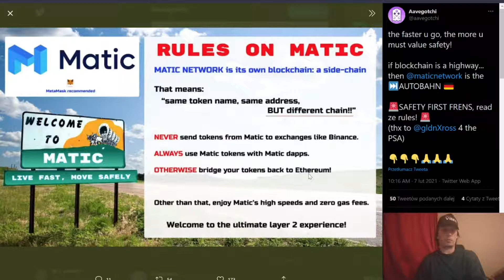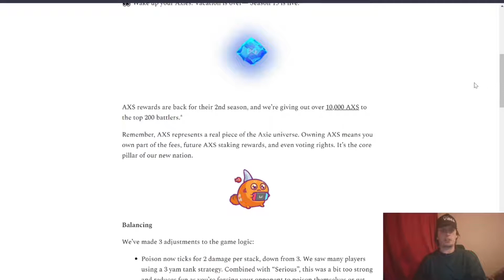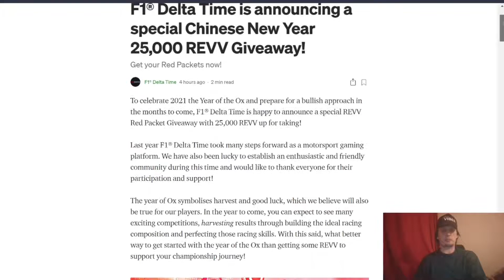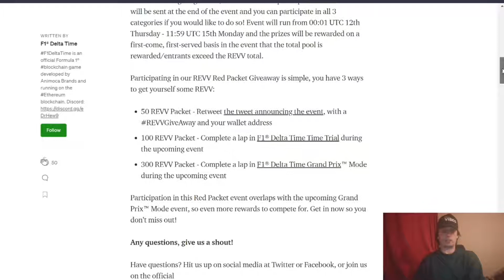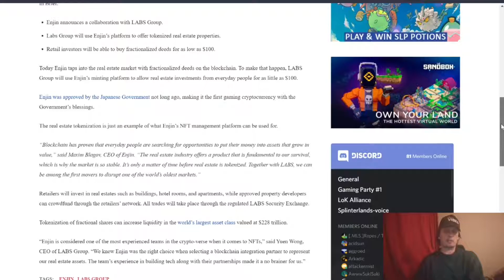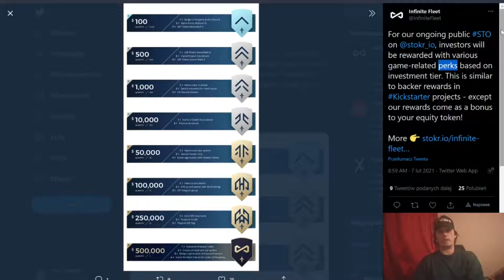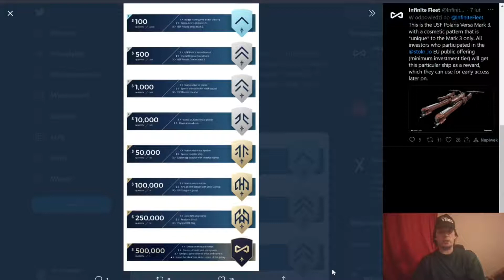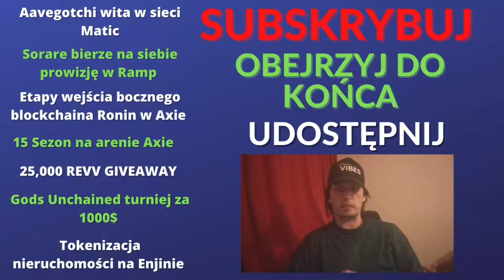10000 nagrody w AXS, turniej karciany za 1000$, darmowe 25000 REVV, podsumowanie tygodnia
W podsumowaniu tygodnia w świecie gier oparty o blockxhain, technologie nft i krypto waluty zobaczymy:
1.Aavegotchi na Matic jak na autobahnie
3. 2 etapy rozwoju bocznego blockchaina Ronin:
4.PVP Arena w Axie Inifinity Sezon 15 za 10000 AXS

Możesz wspierać rozwój kanału w krypto:
TRX:TK4WWizMCQiL2HgFYabd66o3doXMPeD7xH
ETH:0xCBE46f5645a7C2Ac1ac52337d997ECfd8c4329ac